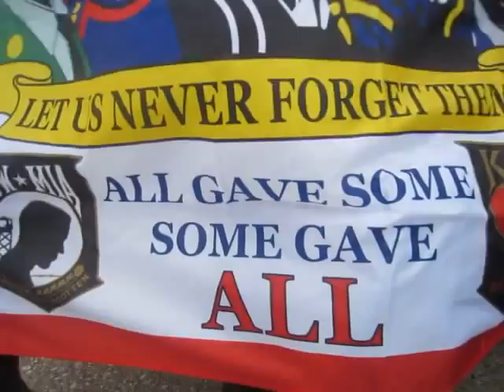Memorial Day 2015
ALL GAVE SOME. SOME GAVE ALL